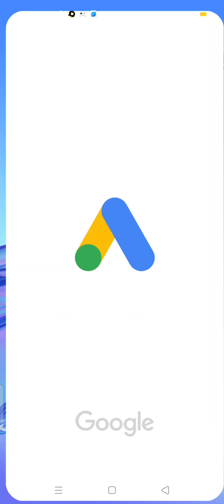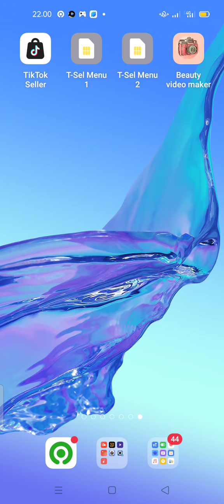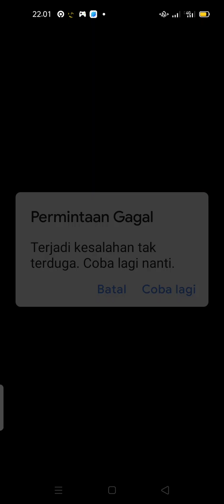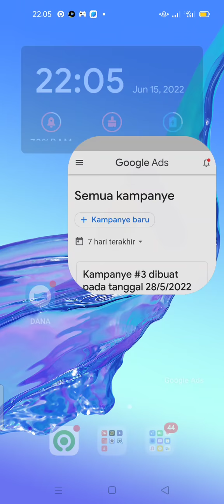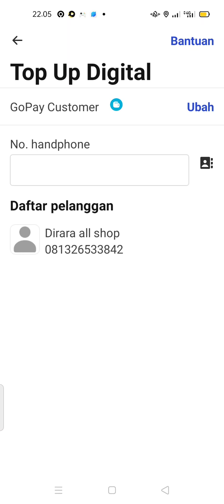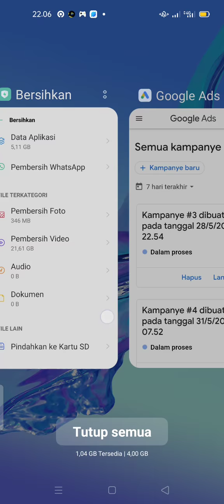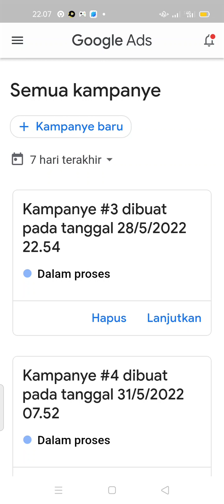cara mengisi saldo google ads dengan gopay || terbaru 2022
caramengisisaldogoogleadsdengangopay
yg mw download akun tiktok

untuk yang mendownload aplikasi  Jakpat